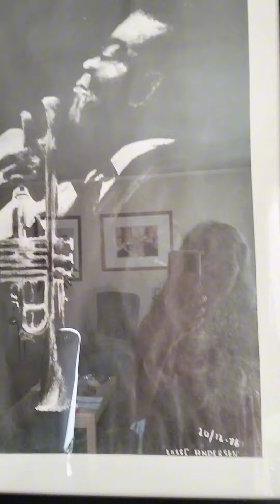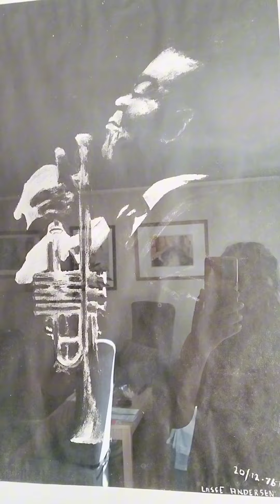อยากโชว์รูปงานฝีมือ